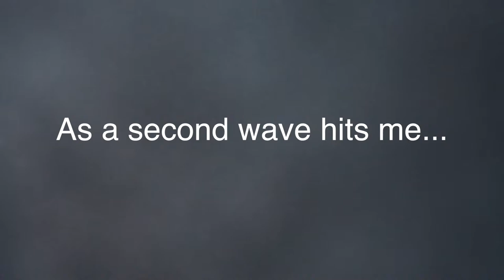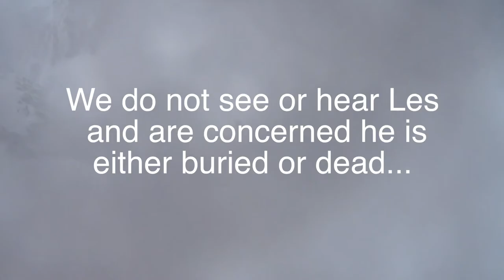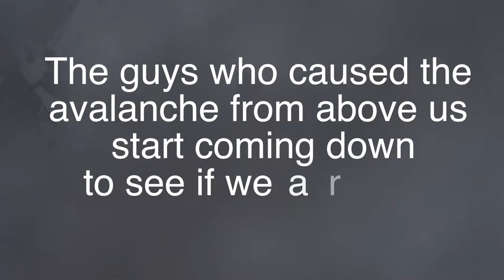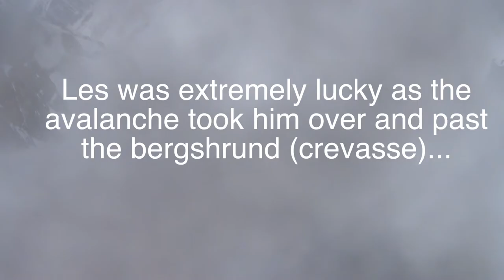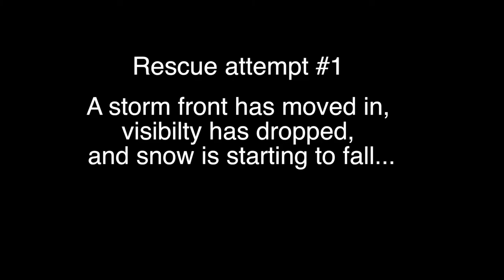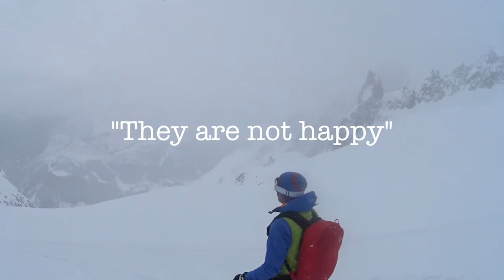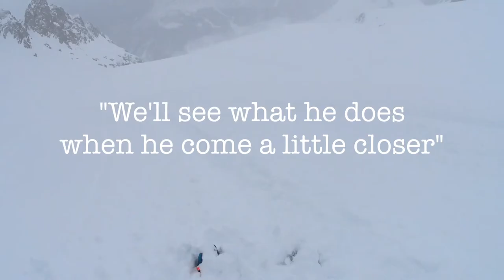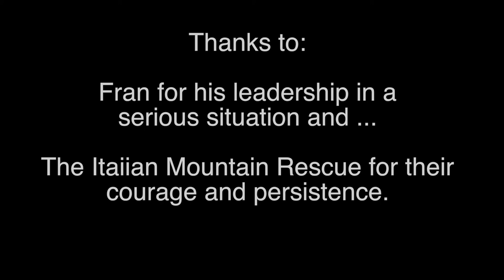Avalanche w/ heli rescue - ruptured ACL skiing Courmayeur Italy 2016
Skiing the Canale De Cesso in Italy we are caught in an avalanche caused by the people above us. We survive the slide but the rescue becomes tricky as a storm moves in and the challenges continue to pile on.